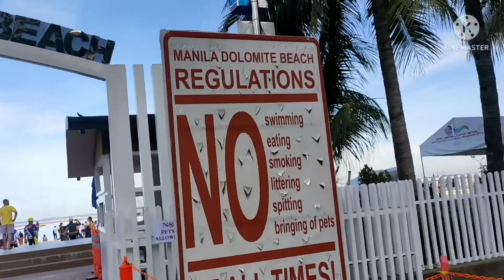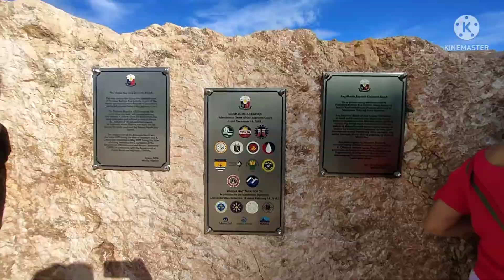DOLOMITE BEACH DI MO AKALAIN ANG GANDA NG MANILA BAY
DOLOMITE BEACH